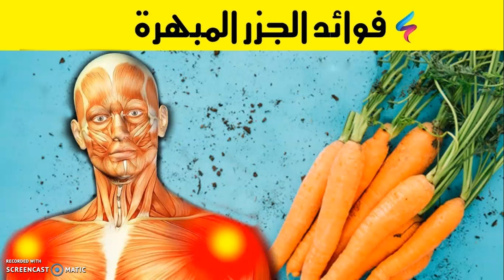ماذا تعرف عن الجزر ؟ تقديم المهندس / أشرف أسامة